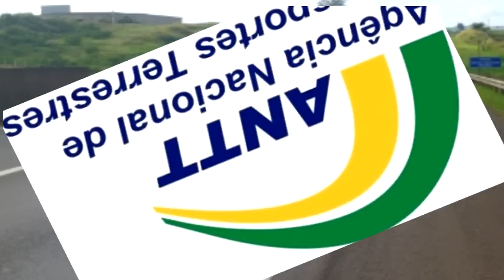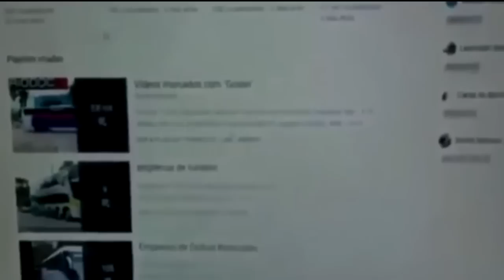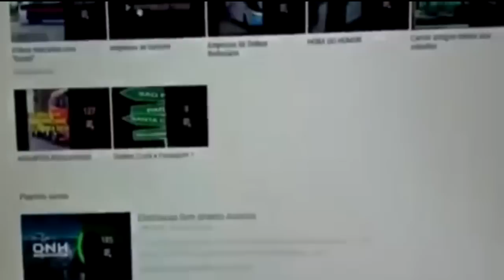Carros leito da Gontijo,Viação São Luiz novo visual,Entrega dos Carros da Expresso União